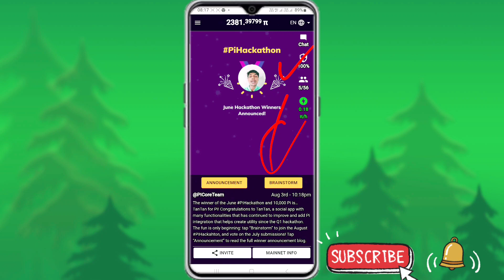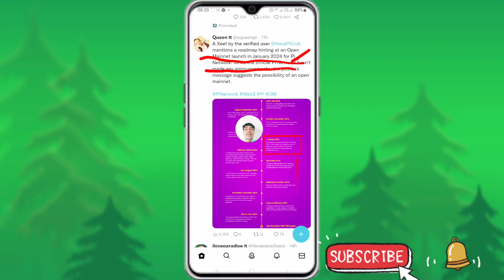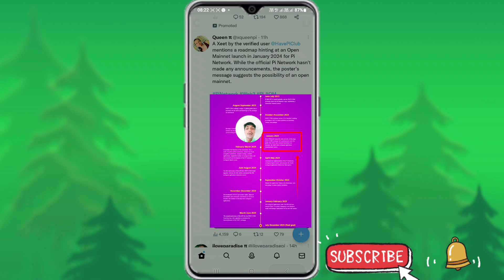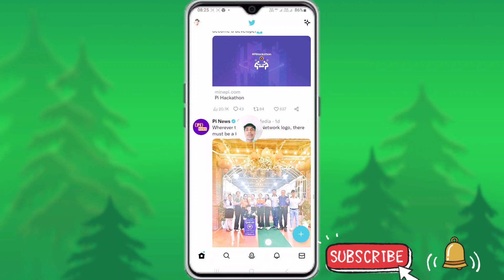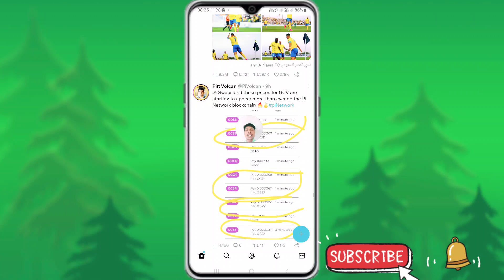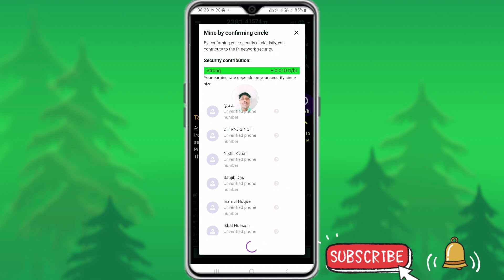Pi Network Good News | Pi Lunch Date 2024 | Pi Coin Letest News Pi Withdrawa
Other Social media 👉👉👉👇👇👇👇

(1)
Pi Network 🤑🤑🤑🤑

(2)
BTCs Satoshi 🤑🤑🤑🤑

pi network
cryptocurrency
pi news
Alam
YouTubr Alam
Alam Youtuber

only.